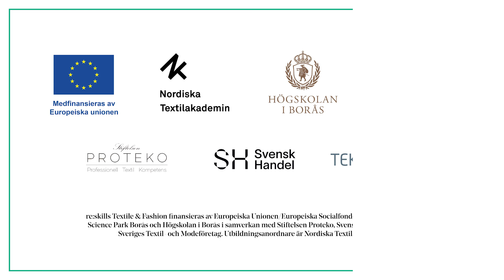Introduktion till panelsamtal reskills Hållbar handel - Hållbar konsumtion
I en serie panelsamtal inom ramen för projekt re:skills Textile & Fashion får vi ta del av intressanta tankar och spaningar på teman som rör:

Framtidens hållbara stadskärnor
Hållbar konsumtion
Cirkulära affärsmodeller

Maria Lagerman, konsult inom cirkulära koncept och affärsutveckling, leder panelsamtalen som sker i Malmö, Karlstad och Umeå.